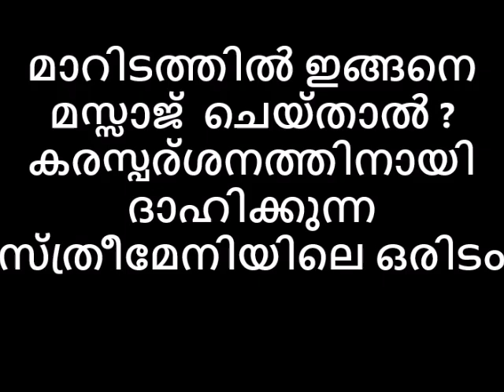മാറിടത്തിൽ ഇങ്ങനെ മസ്സാജ് ചെയ്‌താൽ കരസ്പര്ശനത്തിനായി ദാഹിക്കുന്ന സ്ത്രീമേനിയിലെ ഒരിടംNaattarivukal